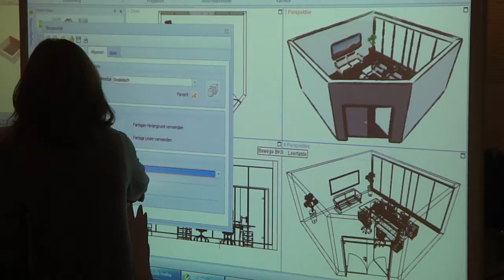Demonstrace na dotykovém velkoplošném panelu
Demonstrace pracovních postupů v programu pCon.planner na dotykovém velkoplošném panelu je skutečně velice názorná